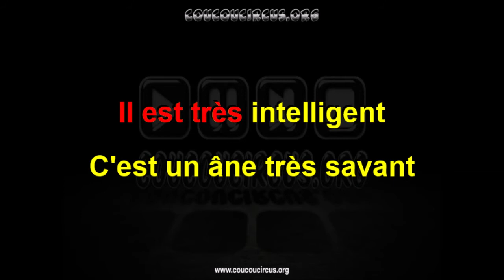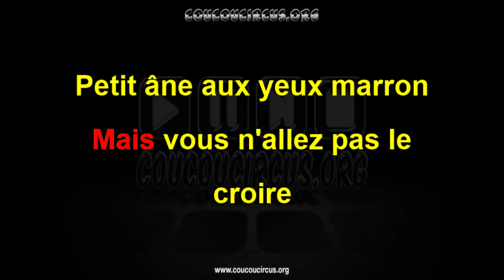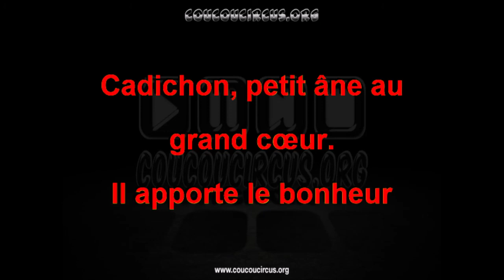Cadichon ou les mémoires d'un âne "Annie Cordy" (Générique Karaoké) coucoucircus.org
Cadichon ou les mémoires d'un âne "Annie Cordy" (Générique Karaoké)
Compositeur : A. Bruno, N. Gustin, Gérard Gustin
Interprète : Annie Cordy